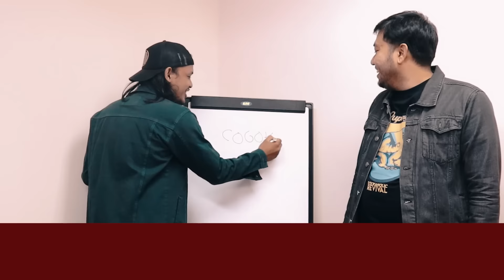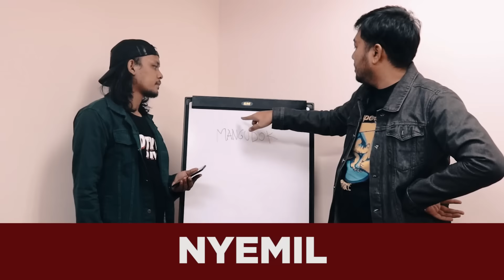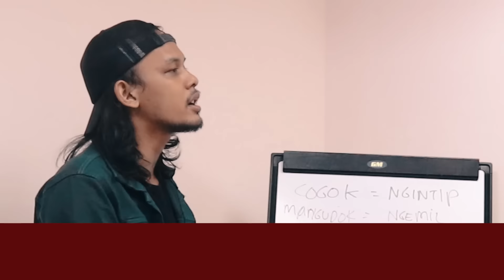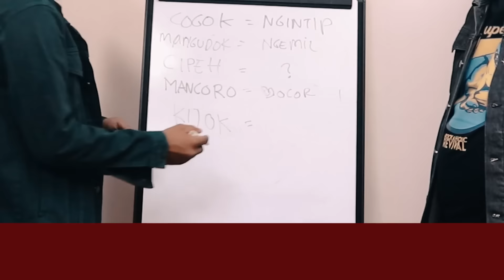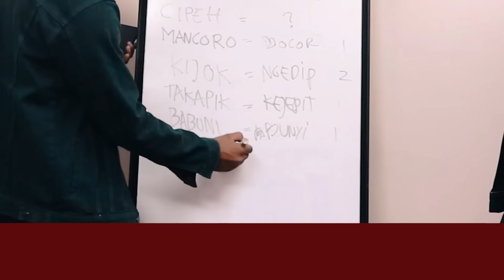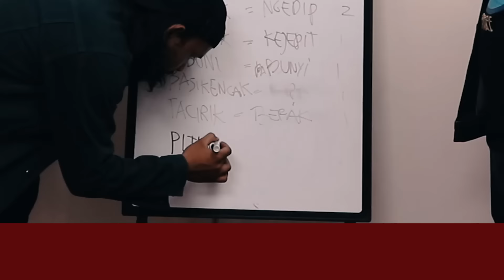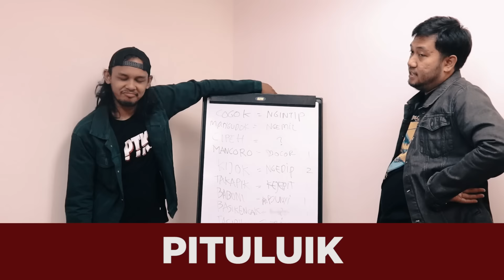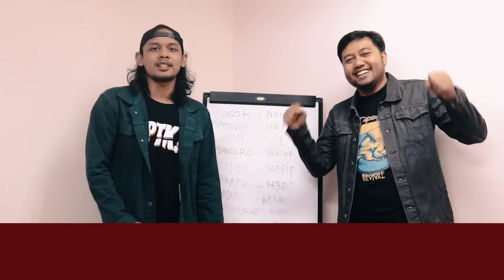AWWE Belajar Bahasa Padang "Jago banget"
Awwe ternyata jago sek ali berbahasa Padang